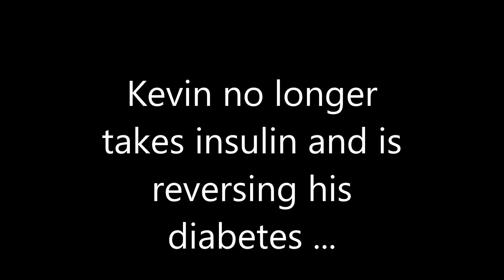Kevin McCabe short clip 2018